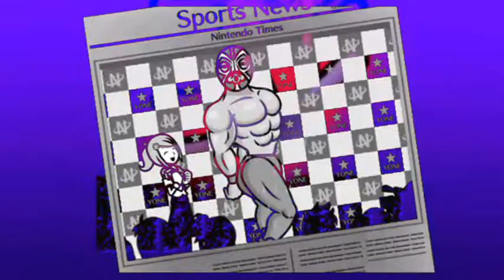ドロップアウト会見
[DDR MAX2]DROP OUT (FROM NONSTOP MEGAMIX)+ [みんなのリズム天国]レスラー会見
いつも静止画ばかりだと寂しいと思ったので、今回は画が動きます。
リズム天国のレスラー会見、楽しそうですね。初めて見た時に自分が思いついたインスピレーションを音MADにしてみました。時期もよさげですし。おすし。